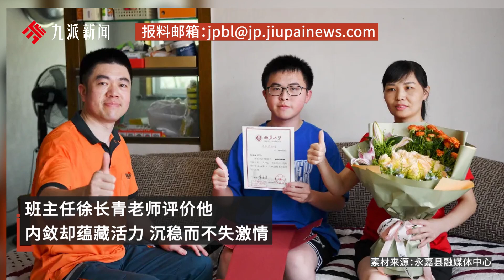從業16年最特殊的一次投遞！投遞員父親給兒子送北大錄取通知書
從業16年最特殊的一次投遞！投遞員父親給兒子送北大錄取通知書The most special delivery in 16 years of practice! Father delivers admission letter from Peking University to son